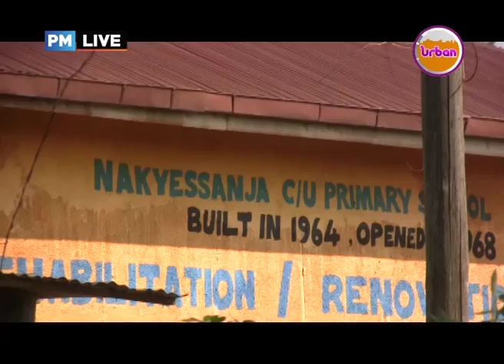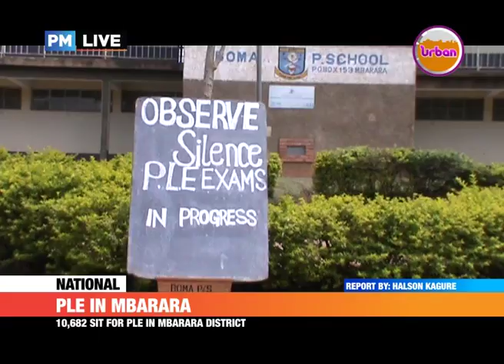PMLive: PLE 2018 STARTS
Primary seven candidates have today started writing their final primary leaving examinations.

The exams started off smoothly apart from some few scenarios where pupils were brought in late for their first paper.

This and more in the PLE wrap.